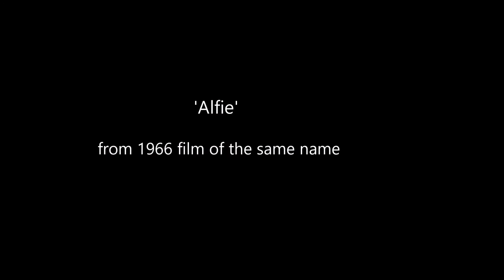Songs from the Movies Part 1